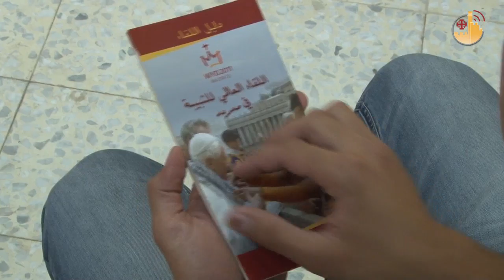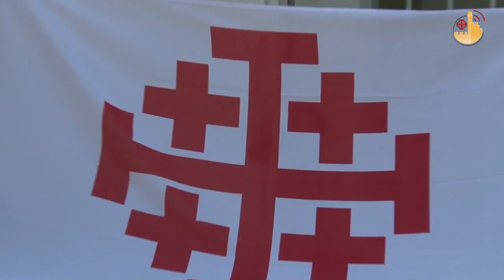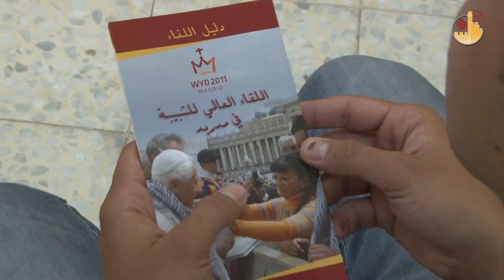Young people from the Holy Land in Madrid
Young people from the Holy Land in Mardid
Everything is ready . . .  Destination ?  Madrid !
Five hundred and fifty young people from the Holy Land  participated in the 26th World Youth Day.  From Israel, the Palestinian Territories and Jordan, they included fellow Catholics from the Hebrew-speaking community.
They meet again with Pope Benedict XVI following his memorable pilgrimage to the Holy Land in 2009.

This will be the first opportunity for youth in Ramallah to be able to attend this gathering of young people.  We are very excited ! We will be able to meet other people of our ages, and of course, the Pope!  We ask God to bless our journey, and enable us to pass on the message of Palestine, of the Holy Land.
It has taken months to prepare an Arabic-language guide for the World Youth Day, and this has included an anthem in Arabic.
Accompanying them was Bishop Marcuzzo who organized the event in the Holy Land, underlining the significance of the presence of these young Christians in Madrid.
Bishop GIACINTO-BOULOS MARCUZZO
Patriarchal Vicar for Israel -- Archdiocese of Jerusalem

Above all, these young people are from the very Land of Jesus, and from the Mother Church, which is in Jerusalem.  Indeed, they are from the land of the first young people ever to have followed Jesus.  Secondly, they represent a current situation: they are from that part of the land which is seeking justice and peace in very difficult circumstances, - and young people are very much involved in all this.  They will be able to provide a testimony precisely of those young people who are striving for justice and peace.  At the same time they will surely seek explanations and encouragement -- perhaps they will even find solutions to these problems.

There were separate departures: for the Israeli Arabs, who are attached to the Latin Parish in Haifa, and who flew from Tel Aviv, and for the young people from the Palestinian Territories and Jordan, who are linked with the Good Shepherd Paris in Jericho across the biblical river from Jordan. They hoped that the border crossing to Jordan, for their flight from Amman, would go smoothly.  In any case, their journey began with prayer, as well as a blessing from the Parish Priest in Jericho.  However, there was enthusiasm and excitement, especially for the younger members of the group.
This year everyone: Israeli Arabs and Palestinians marched under the same banner: the flag of the Holy Land, defined for the occasion as the "flag of Jerusalem."
Bishop GIACINTO-BOULOS MARCUZZO
We are leaving under the flag of Jerusalem in order to avoid political issues (because Israel and Palestine have, of course, different flags).  We also want to demonstrate the unity which exists among these young people, as well as the unity of the dioceses and the unity of the Holy City of Jerusalem. In Paris in 1997 we were afraid to identify ourselves - to say that we were from this country or that country - because we were then in a peaceful period.  As you might remember, this was the time when the Oslo talks were being held - a time when there was an enthusiastic search for a new Middle East.  In those years young people were very conscious of this.
Young people called, according to the theme for the occasion, thabituna fil-imam, "firm in faith."
Bishop GIACINTO-BOULOS MARCUZZO
Something that is dear to the heart of the Holy Father is a need for certainty, and the avoidance of the relativism which is something that kills Modern Man.  It is clear that we need this certainty, and the insistence of the Holy Father applies equally to us who live here in the Holy Land.  It is usually said that this problem applies to Europe -- and this, alas, is true.  Can we say that here in the Holy Land, where we can sat that we have no true atheism, and where we appear to have certainties, that this need does not apply?  No!  We too need to return to certainties which, I have reason to believe, have been lost - especially in Israel where there is an atmosphere in which young people feel lost if they do not have true points of reference.
 "As young people in the Holy Land," Mughannam tells us finally, "we want to take with us to Madrid the joys of the Incarnation and the Resurrection, which took place here for all the world, yet we also want to be enriched by this meeting; to be able to bring back with us light for this, our land; to return with greater faith and greater enthusiasm in order to encourage us to stay in this land.